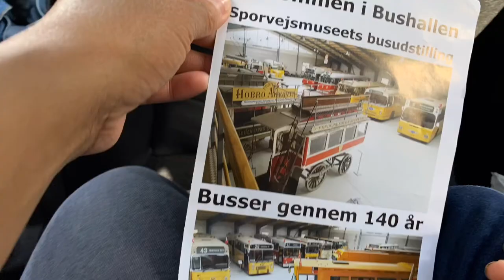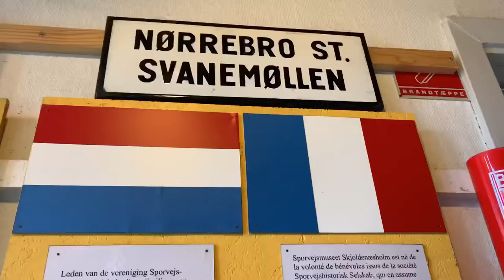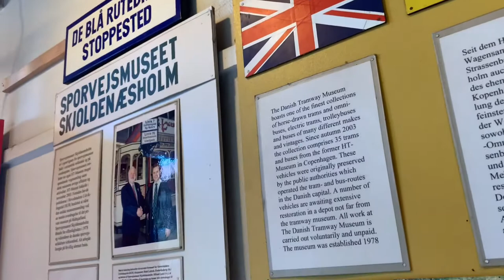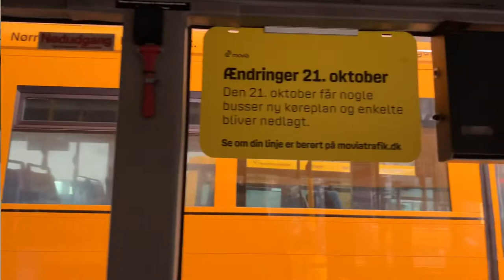Family Tour in SporvejsMuseum in Copenhagen City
The Danish Tramway Museum boasts one of the finest collections of horse-drawn trams and omnibuses, Electric trams, trolleybusser and buses of many different makes and vintages.